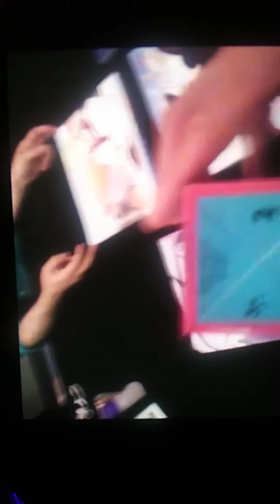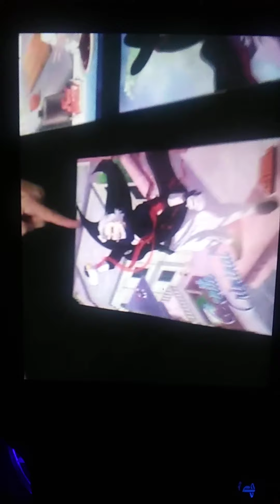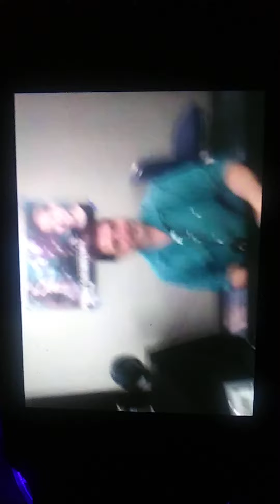John Gremillion (Anime Houston 2021)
Aug 7, 2021 Saturday Afternoon Houston, Texas USA